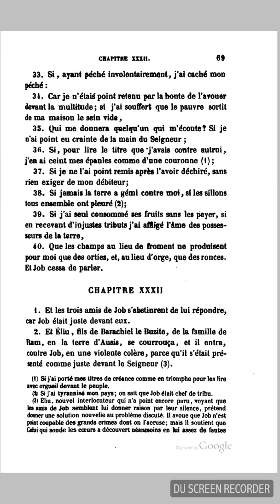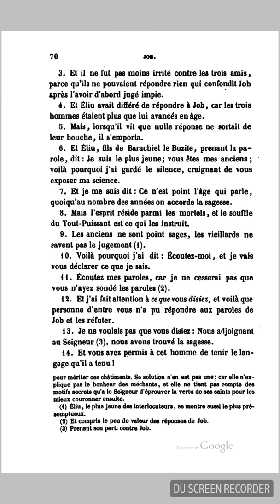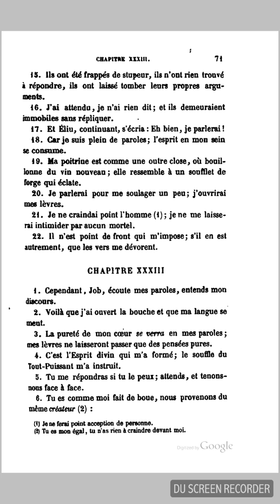Bible Septante - Job 32